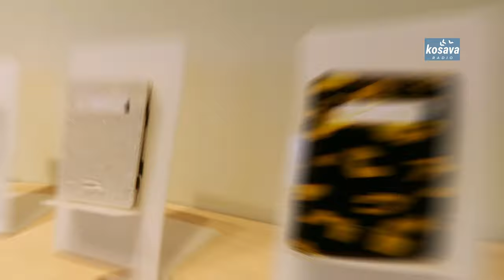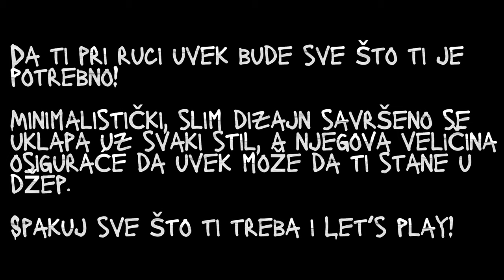Naš prvi proizvod KOŠAVA PLAY WALLET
Košava PLAY WALLET je dizajniran i ručno proizvoden u Srbiji uz precizan proces izrade, prilikom kojeg su korišćeni najfiniji italijanski materijali, uz najstrožu kontrolu kvaliteta.

Kreirali smo proizvod koji je za kratko vreme postao omiljen kod svih korisnika kako zbog svog kvaliteta, kompaktnog dizajna, tako i zbog magičnog sistema slaganja novčanica koja pored obaveznog osmeha podstiče korisnike na konstantnu igru.

TC Galerija
Bulevar Vudroa Vilsona 14
2. sprat, na ulazu u centar sa P3 parkinga

P.S. Na željeni proizvod ostvarujete popust (21%) ukoliko imate na svom mobilnom telefonu instaliranu radio Košava aplikaciju.